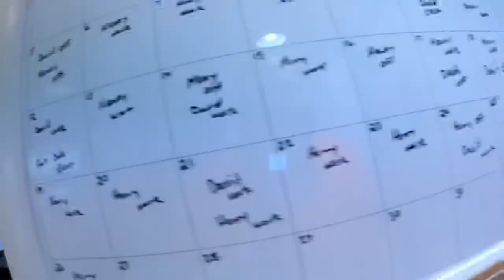A Day In The Life Of A Sneaker Shop: Cashing Out Heavy On Cool Grey 11s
We are looking to buy plenty of cool grey 11s
We are buying heavy for the new store.